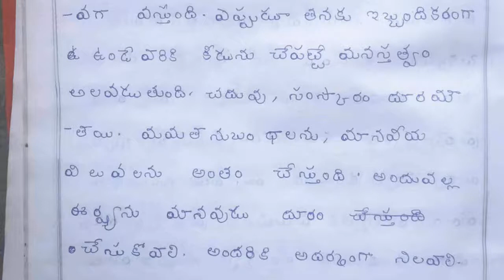7th class fa Telugu Lessons Study | 2nd telugu lesson Nayanamma | Class 7 telugu Chapter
7th class telugu chapter explanation,
class 7 telugu lesson padyalu 2022,
telugu lesson padyalu class 7 2022,
7th class telugu lesson padhyalu 2022,
dsc aspirants 2022,

for more studies...

class 7 telugu lesson explanations
telugu lesson explanation class 7,
telugu chapter explanation class 7,
7th class telugu lesson padhyalu 2022,
dsc aspirants 2022,
fa class 7 telugu lesson,
sa class 7 telugu lesson
formative assesment class 7 telugu lesson,
summative assesment class 7 telugu lesson,